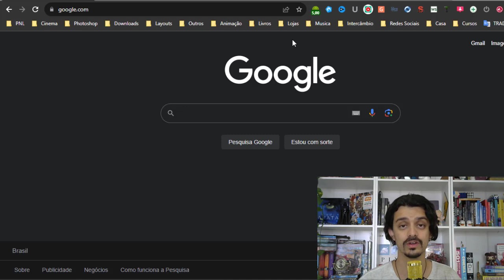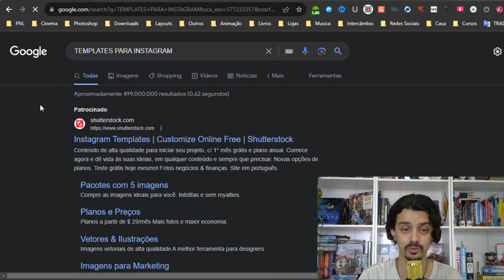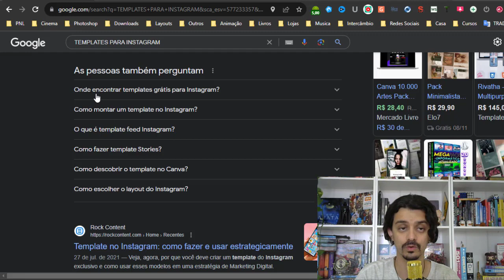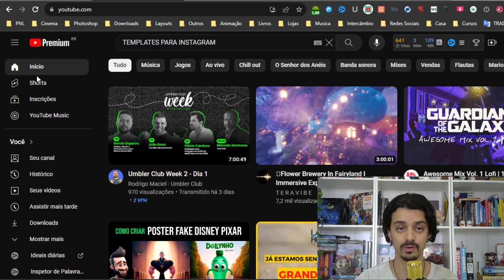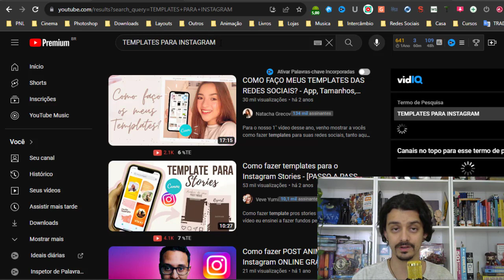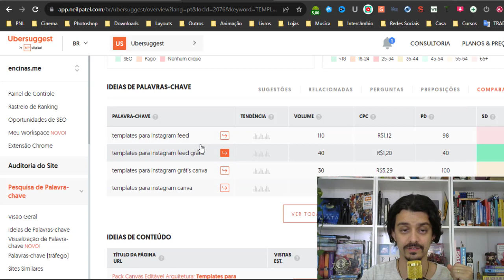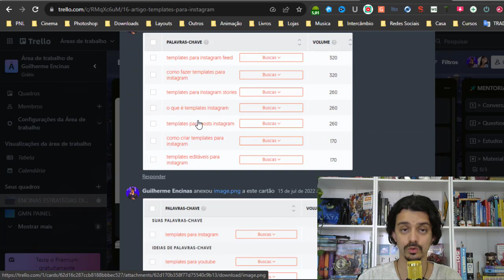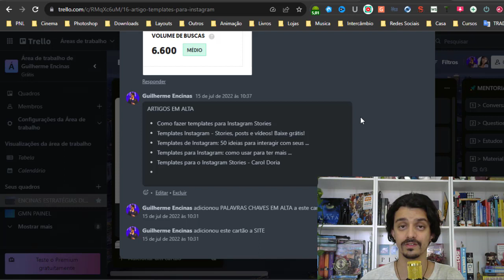COMO ESCOLHER O MELHOR TÍTULO E MELHOR TEMA PARA SEU CONTEÚDO | GUILHERME ENCINAS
Criar conteúdo aleatório é muito fácil, agora criar conteúdo de qualidade baseado em pesquisas e estudos exige um pouco mais de trabalho, porém os resultados são muito melhores.

Com ferramentas simples e gratuitas é possível criar seu conteúdo com qualidade.